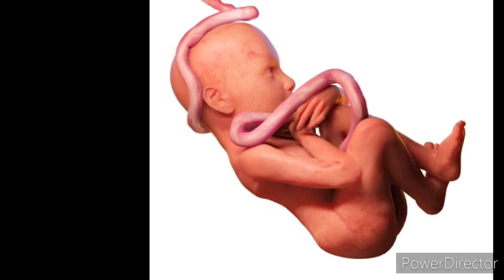വയറ്റിലുള്ള കുഞ്ഞു healthy ആണെന്നറിയാം അമ്മയിൽ കാണുന്ന ലക്ഷണങ്ങൾ വച്ചു കൊണ്ട്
ഓരോ trimesterilum ഗർഭിണി കഴിക്കേണ്ട dry fruiys & nuts, എത്ര അളവിൽ